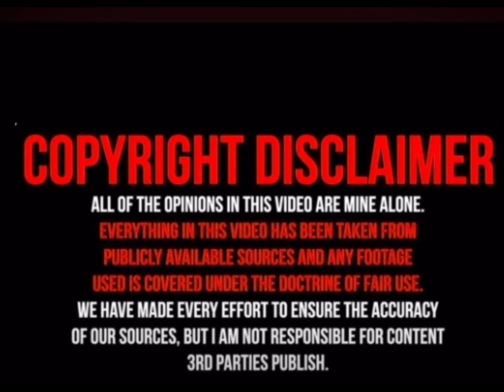THE 2024 OLYMPICS CELEBRITIES HAVE ARRIVED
Celine Dion will be performing.